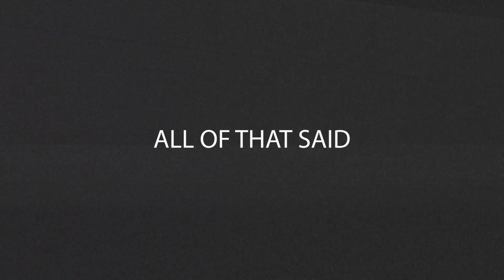Evidence - All Of That Said (Instrumental)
Evidence - All Of That Said (feat. Boldy James)

VIDEO CREDITS:
Directed by Stephen Vanasco
Edited by Stephen Vanasco